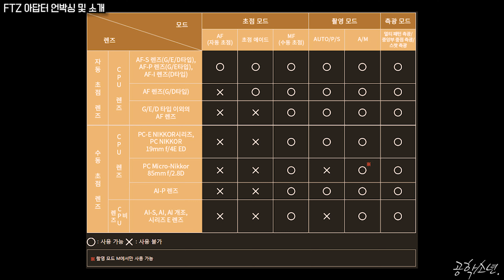니콘 미러리스를 위한 FTZ 마운트 아답터 언박싱 및 소개 (Z6)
안녕하세요 공학소년입니다.
니콘 풀프레임 미러리스 Z6 공식 리뷰를 한달가까이 하고 2~3주 쉬고 돌아왔습니다.

이번 영상은 니콘 미러리스 Z6, Z7을 위한 FTZ 마운트 아답터 소개입니다.

캐논이나 소니같은 경우에도 자사의 DSLR 렌즈를 쓰기위한 아답터가 있는데 니콘도 그런 아답터라고 보면 되겠습니다.

니콘은 F마운트 역사가 아주 깊기때문에 정말 많은 렌즈가 있는데요
그 렌즈를 모두 사용할 수 있다고하니 정말 매력적인 아이템이라 안살수 가 없습니다.

그러면 언박싱과 소개영상을 즐겁게 봐주시면 감사드리겠습니다.

감사합니다.

- Namunny STUDIO